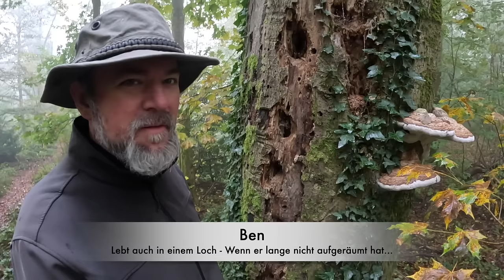Von Spechten und Löchern (ABK 3/24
Spechte sind für die Löcher im Käse verantwortlich. Hat man mir früher zumindest erzählt... Da das nicht zur Bildung beiträgt wurde ich kurz darauf in die Microbiologie eingeführt. Die Specht-Idee fand ich besser.